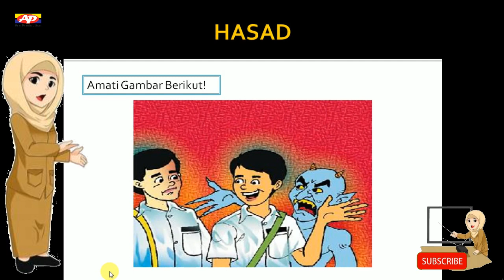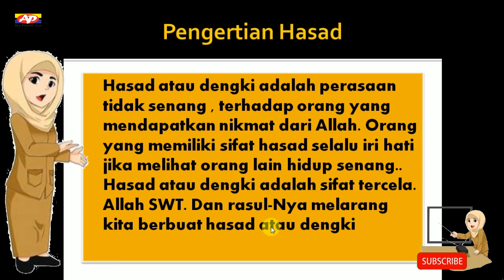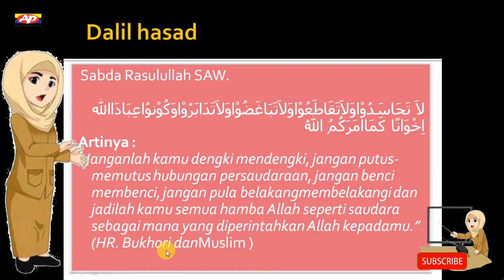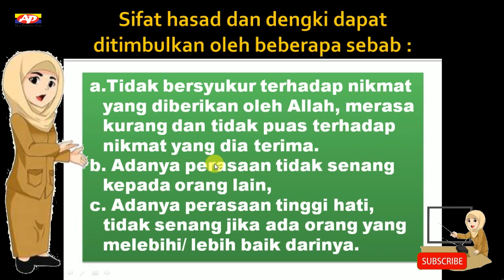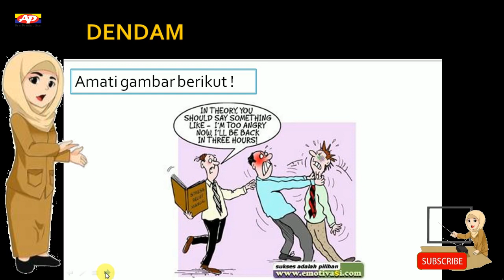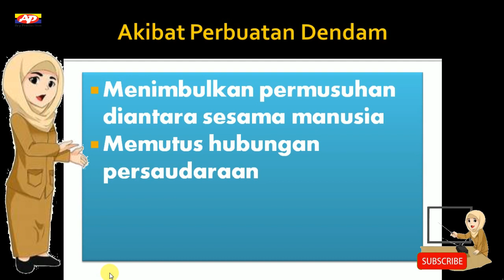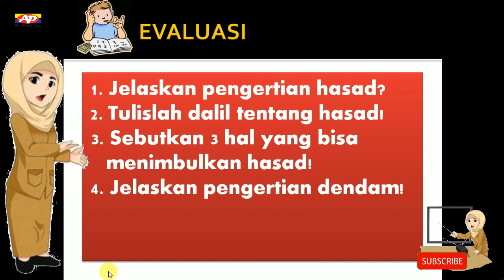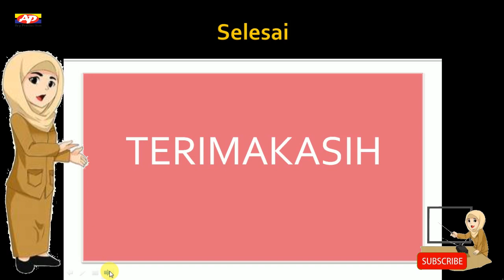PEMBELAJARAN ONLINE AKIDAH AKHLAK KELAS VIII BAB HASAD DAN DENDAM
Pembelajaran Online MTsN 1 Banyumas